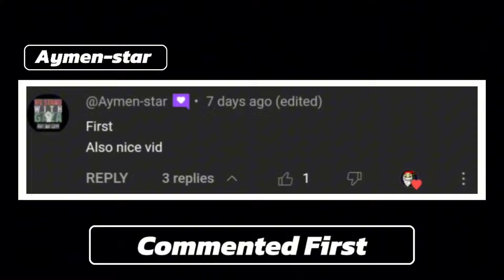New Leaks! 🔥ENR Universe Of Toilets🔥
All New Leaks Emergency Negative Response Universe Of Toilets
# Game discord:
# Game group:
# Follow me in roblox!👇
All this leaks i taking from discord channel!